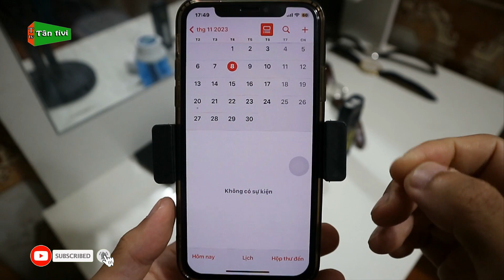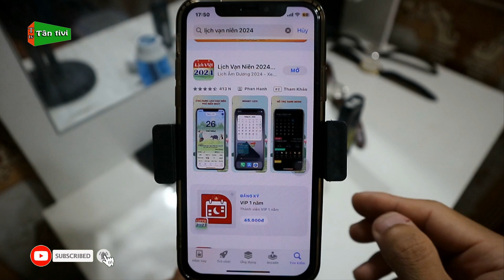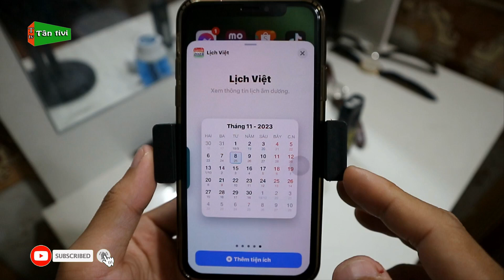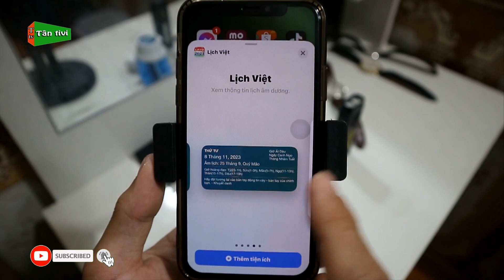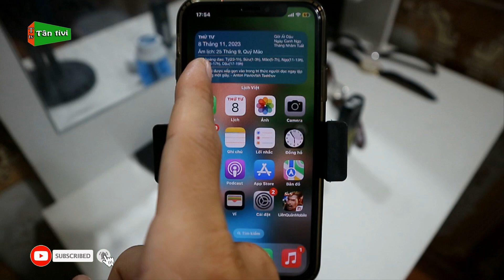Hướng Dẫn Cài Lịch Âm, Lịch Dương Ra Ngoài Màn Hình Chính Điện Thoại iPhone Mới Nhất | Tân tivi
Một tiện ích khá hay trên iphone mà các bạn sử dụng không nên bỏ qua đó là các bạn có thể xem lịch âm và lịch dương ngay trên màn hình chính mà không cần phải vào web để tra cứu, vậy bạn nào chưa biết cách này thì cùng mình tham khảo qua video nhé.